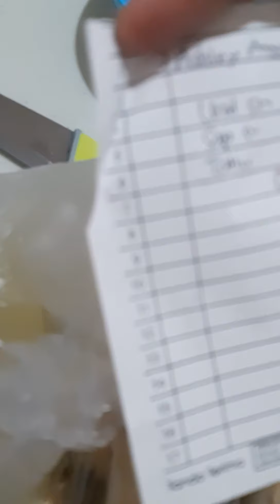BAKSO HANDMADE KUALITAS PREMIUM HARGA ANAK KOS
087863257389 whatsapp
bakso sapi urat 50k/500gram
bakso sapi halus 45k/500 grm
tahu bakso 25j/500gram
bakso ikan 40k/500gram
bakso ayam 35k/500grm
pangsit goreng 1500/satu pieces
bagi pecinta bakso silahkan dipesan yaa, owner bahkan bisa mengantar ketempat anda dan juga aneka baksonya enak lho tapi harganya sangat terjangkau.. so tunggu apa lagi yuk dipesan yaa teman teman pecinta kuliner bali